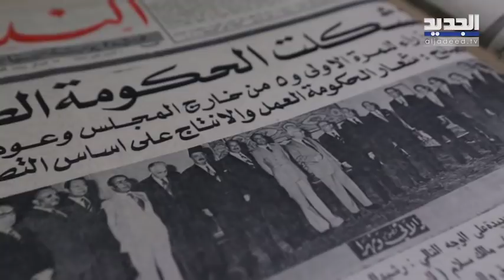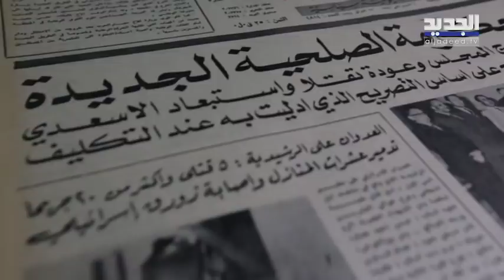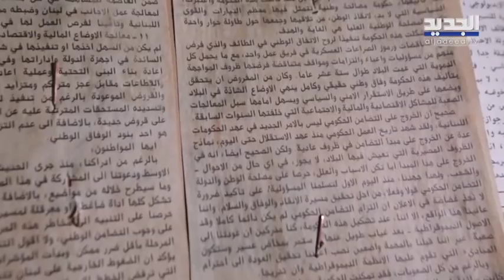حكومة الحريري ليست الأولى... خمس حكومات لبنانية سقطت تحت الضغط الشعبي - صدام حسين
خمس موجات تظاهر واعتراض أدت إلى سقوط حكومات في لبنان بفعل النقمة الشعبية…
الحكومة الأولى هي حكومة رشيد كرامي والذي كانت يتولى رئاسة الحكومة للمرة الخامسة وسقطت حكومته تحت ضغط الشارع في 25 نيسان عام 1969، وحصل فراغ حكومي لمدّة 7 أشهر.
 ‏الحكومة الثانية هي حكومة تقي الدين الصلح عام 1974  والتي سقطت بعد فترة "حرب أكتوبر" وما رافقها من انعكاس سياسيّ واقتصاديّ على لبنان، حيث ارتفعت الأسعار بشكل فاحش واندلعت التظاهرات والإضرابات التي شارك فيها الاتحاد العمالي العام والطلاب، الأمر الذي دفع الحكومة الى الاستقالة تحت وطأة الضغط الشعبي
ثالث الحكومات هي التي شكّلها العميد نور الدين الرفاعي، ولم تصمد لأكثر من أيام في العام 1975.
مع اندلاع أحداث الحرب الأهلية اللبنانية من حادثة "عين الرمانة" واستقالة وزراء حكومة رشيد الصلح تباعا، قام رئيس الجمهورية آنذاك سليمان فرنجية بتعيين العميد المتقاعد نور الدين الرفاعي في ايار من العام 1975 رئيساً ‏لمجلس الوزراء، فشكّل حكومته من 6 وزراء من العسكريين، تحرّك الشارع وحصلت فوضى سقط بسببها قتلى وجرحى فقدمت ‏حكومة الرفاعي استقالتها
اما الحكومتان الرابعة والخامسة كانتا لعُمر كرامي:
الأولى عام 1992، بعد سوء حالة الوضع الاقتصادي بسبب تدني قيمة الليرة اللبنانية، واعلان الإضراب العام لمدة 4 أيام، وانطلاق تظاهرات شعبيّة ضخمة في مناطق لبنانيّة متعدّدة مترافقة مع أعمال شغب طالت منازل مسؤولين ووزراء، استقالت الحكومة.
والحكومة الثانية لعمر كرامي سقطت إثر اغتيال رئيس الحكومة الأسبق رفيق الحريري عام 2005.
وعلى وقع تحركات الشارع المطالبة آنذاك باستقالة كرامي من رئاسة الحكومة، قدّم استقالته بطريقة مفاجئة خلال جلسة نيابيّة عُقدت في أواخر شباط من العام 2005
ولكن مهلاً هناك حالة معاكسة..
في العام 2006 وبعد حرب تموز واعتكاف الوزراء الشيعة في الحكومة بعد إقرار المحكمة الدولية..
بدأت المعارضة اعتصاماً كبيراً دام أكثر من سنة ونصف للمطالبة باستقالة رئيس الحكومة فؤاد السنيورة، ومع ذلك لم يستقل.!